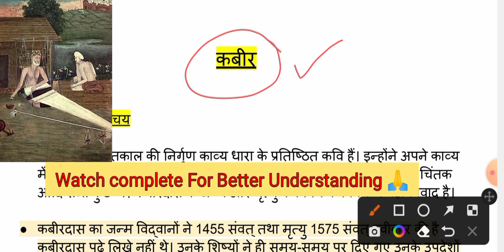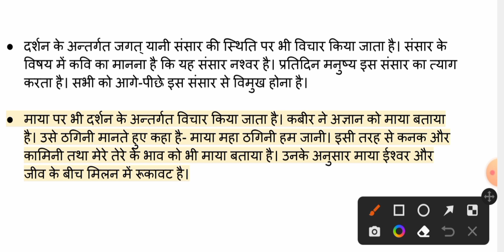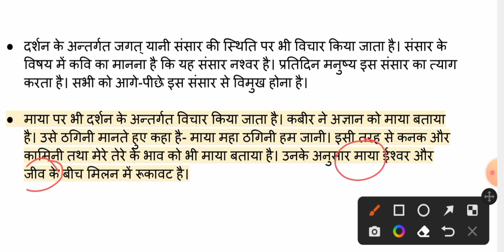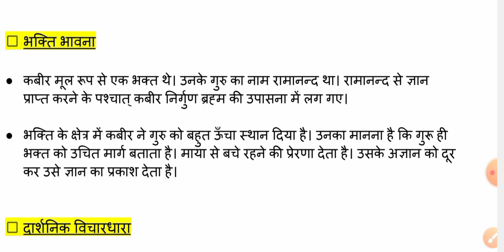कबीर Kabir Bhartiya bhakti parampara || BA Prog/Hons Bcom program/ Bcom Honours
hello friends is video mein aap Bhartiya bhakti parampara aur Manav mulya ke chapter kabir ko samjhenge